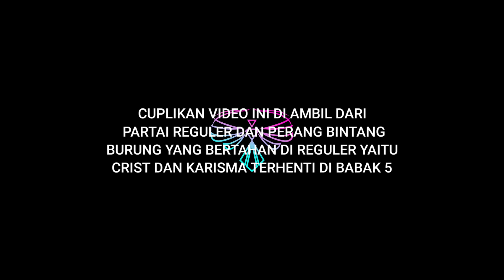Aksi Cakra Bumi Dkk Player Tjan Billy Team Elite di Ivent 300 Jt Lapak Tugu gajah Lampung